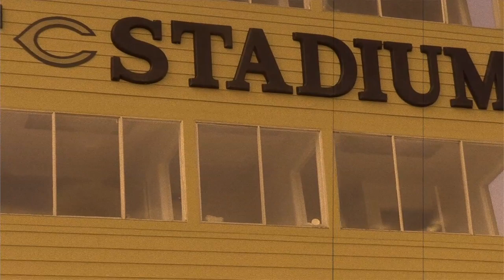Phil Wallace - Mama's Boy; Acoustic Drive Records - Listen for Charity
This Video was Produced by Acoustic Drive Records. Check out our Facebook and Reverbnation page for more Music Videos and Songs from local Texas Artists.